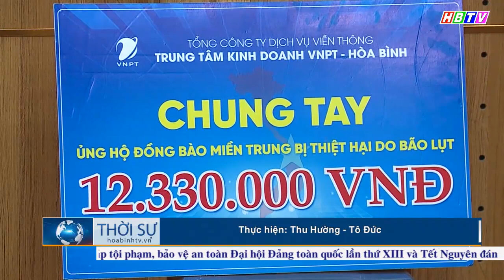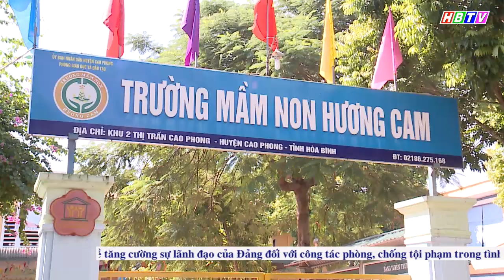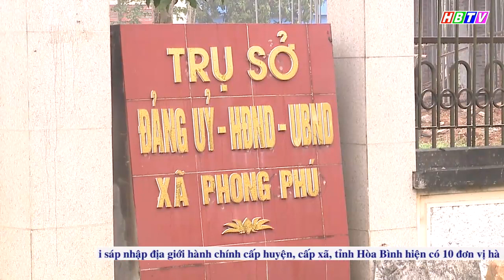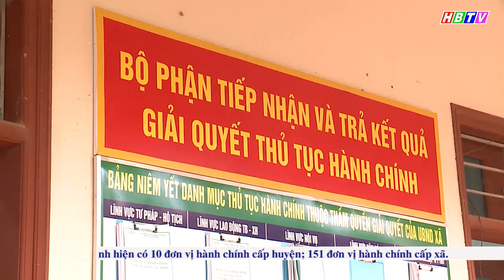Thời sự Hòa Bình ngày 15/12/2020